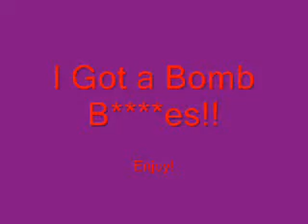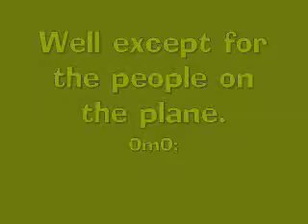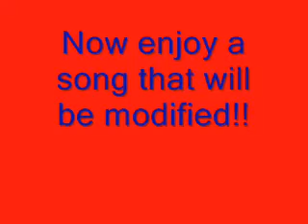I Got a Bomb B****es!!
The 2cd poop!Enjoy watching this hell-arious poop!